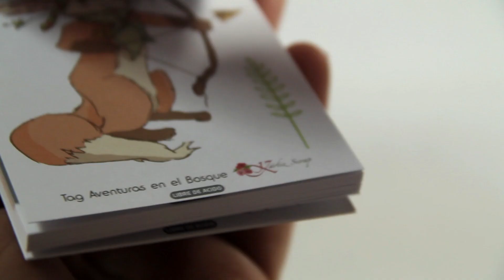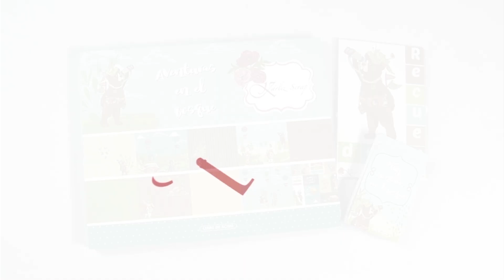Aventuras en el Bosque - Colección block de cartulinas peruanas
Kárliz Scrap presenta la nueva linea de cartulinas ahora en blocks libre de ácido. Con un mejor estándar en calidad para los diversos proyectos de scrapbook y distintas áreas de las manualidades. Blocks  impresas a todo color, gramaje 180, 10 diseños que vienen cada una con cinco unidades.  Total de hojas 50 unidades.
HECHO EN EL PERÚ.